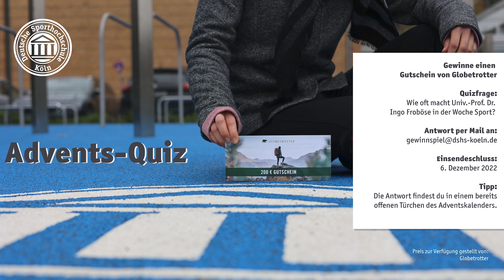Tür 4 - Gewinnspiel